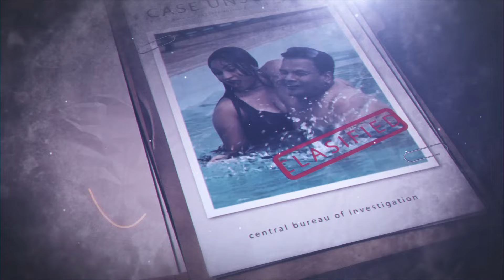Latest Hindi Web Series 2013 | Shadi Ya Sauda | Bollywood Crime Thriller Web Series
Cast : Neha Tripathi , Amrish Najundar , A K ansari , Durvesh

Welcome to Movie World Records Bhojpuri You Tube Channel

|| ANTI-PIRACY WARNING ||

*COPYRIGHT PROTECTED*